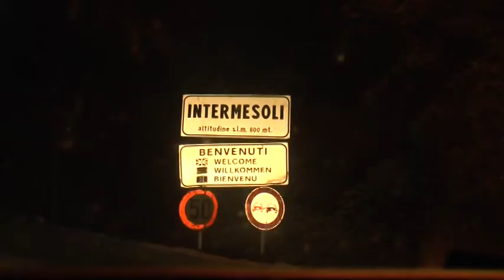OMICIDIO INTERMESOLI: INTERVISTA AL CUGINO DELLA VITTIMA